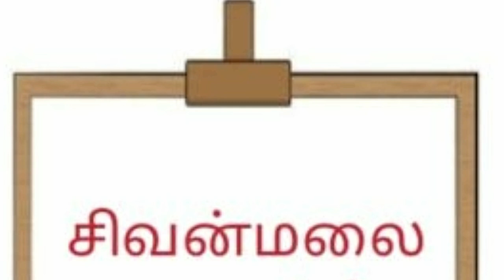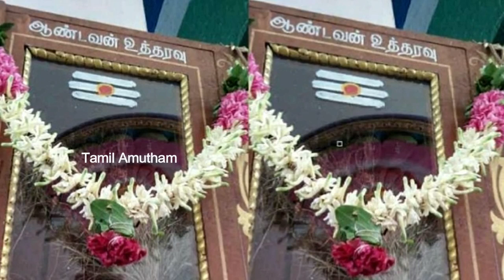சிவன்மலை ஆண்டவர் உத்தரவு பெட்டி வரும் மாதங்களில் என்ன நடக்கும் | Sivan Malai | Anmegam | நிறை நாழி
சிவன்மலை ஆண்டவர் உத்தரவு பெட்டி வரும் மாதங்களில் என்ன நடக்கும் | Sivan Malai | Anmegam | நிறை நாழி | Tamil Amutham

சிவன்மலை ஆண்டவர் உத்தரவு பெட்டியில் எந்த பொருள் வைத்து பூஜை செய்யப்படுகிறதே அந்த பொருள் சமுதாயத்தில் ஏதாவது ஒரு வகையில் தாக்கத்தை ஏற்படுத்தும். அந்த வகையில் நேற்று .